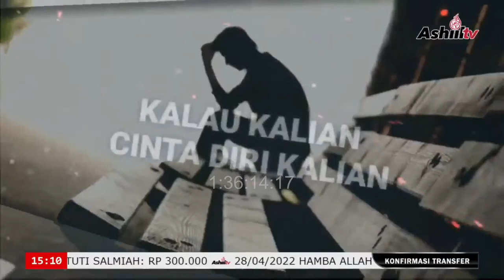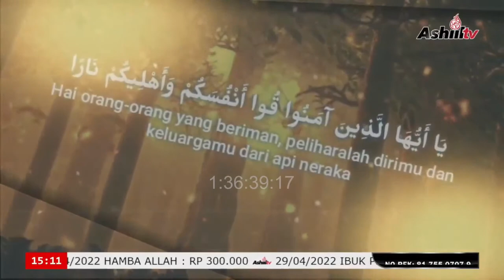🔴 [LIVE] Melunasi Hutang Si Mayit - Ustadz Zamzami Juned, Lc حفظه الله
🗓 Senin, 06 Dzulqa'idah 1443 H / 06 Juni 2022 M

👤 PEMATERI : Ustadz Zamzami Juned, Lc حفظه الله
📚 TEMA : Kitab Fadhail A'mal | Melunasi Hutang Si Mayit
🏠 TEMPAT : Studio Ashiil V, Kota Pkeanbaru

5. TV Satelit Ashiil TV :
Satelit : Telkom-4
Frekuensi : 3766 Mhz
Symbol Rate : 21818 Ksps
Polaritas : Horizontal

6. TV Satelit Ashiil TV :
Satelit : Ses-9 108.2°
Frekuensi : 11.861
Symbol Rate : 45.000
Polaritas : Horizontal

INFAQ UNTUK OPERASIONAL DAKWAH ASHIIL TV

Transfer ke rekening :
a/n : ASHIIL CAHAYA TAUHID
No. Rek : 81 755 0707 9
Kode Bank : 451

Semoga Bermanfaat